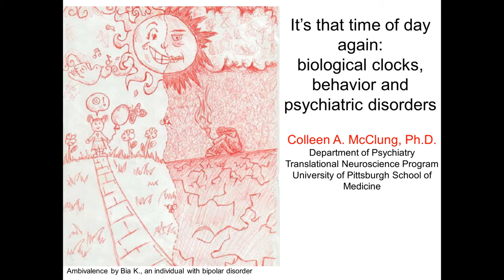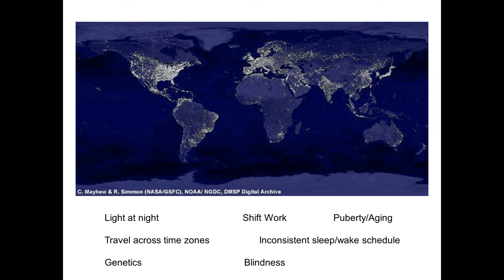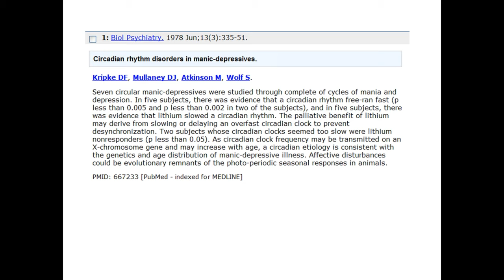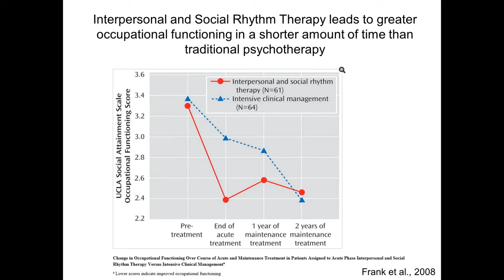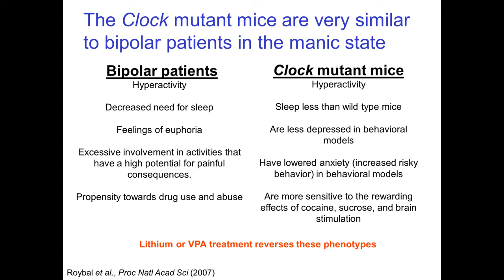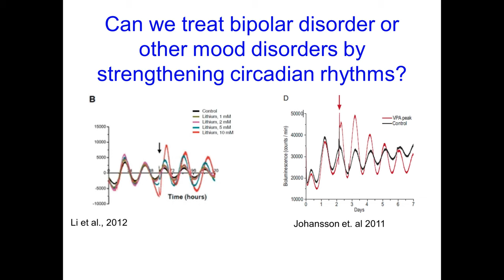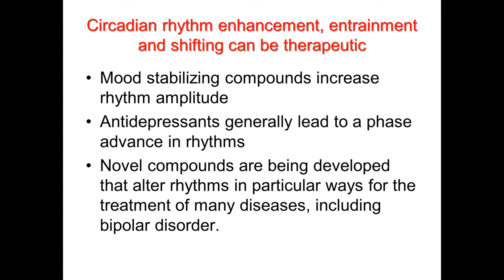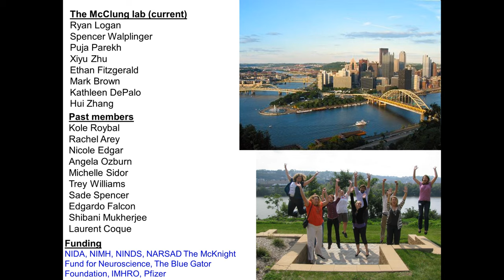It’s That Time of The Day Again: Biological Clocks, Behavior, and Psychiatric Disorders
Presented by Dr. Colleen McClung. Recorded on 1/7/15.

Psychiatric disorders affect a large portion of the population and can be a huge burden for individuals and their families. Nearly all people suffering from psychiatric disorders have significant disruptions in circadian rhythms and the sleep/wake cycle.  In fact, disrupted sleep patterns are one of the major diagnostic criteria for these disorders listed in the DSM V. There are several human genetic studies that have identified specific polymorphisms in circadian genes that associate with a range of psychiatric conditions. Furthermore, environmental disruptions to circadian rhythms including shift work, travel across time zones, and irregular social schedules can precipitate or exacerbate mood-related episodes, or put individuals at risk for substance abuse. Recent studies have found that molecular clocks are located throughout the brain and body where they participate in the regulation of most physiological processes, including those thought to be involved in mood and reward regulation. My lecture will summarize recent clinical and basic research findings from our group and others which implicate the circadian system as an important regulator of monoaminergic systems which are thought to play a role in the development of psychiatric disorders. I will also discuss the role of the suprachiasmatic nucleus (SCN) and the development of novel treatments that target the circadian system.